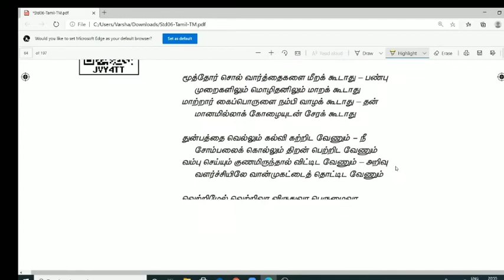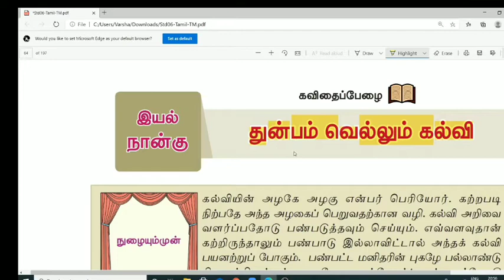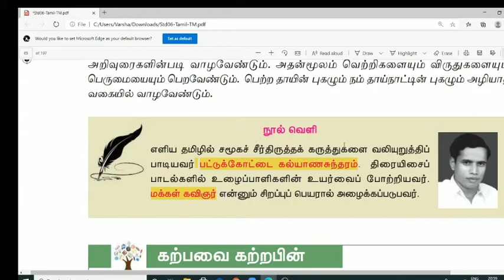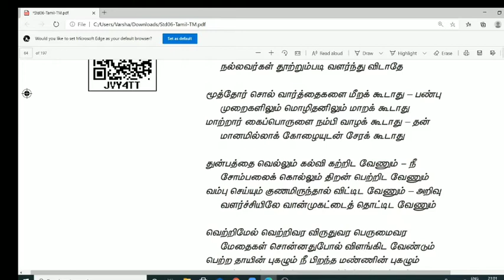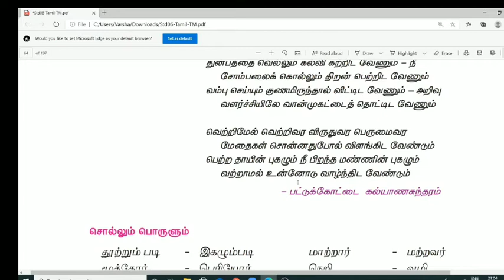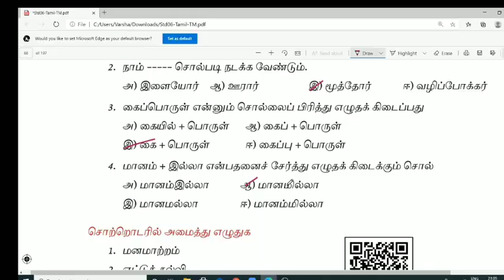6th tamil new book 2nd term | துன்பம் வெல்லும் கல்வி | TNPSC Short cuts | Magee Notes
In this video we have explained 6th tamil new book துன்பம் வெல்லும் கல்வி lesson. We also given more short cuts to remember the lessons points. This would be really useful for TNPSC students.
Please do comments if have any doubts or feedback.

Class: 6th
Subject: Tamil
Chapter: இயல் 4
Topic Name: துன்பம் வெல்லும் கல்வி
Syllabus: New Book

Please find the playlist link of our previous videos